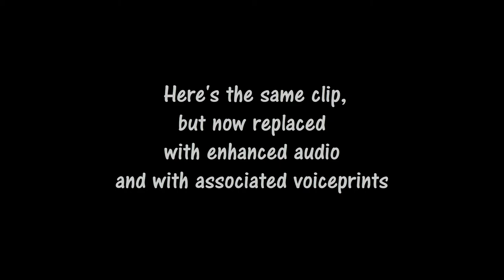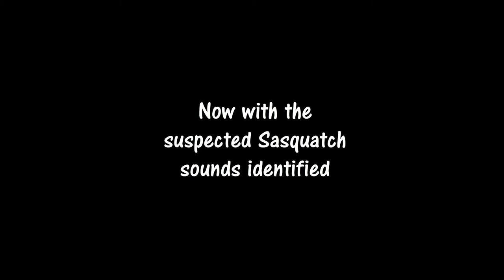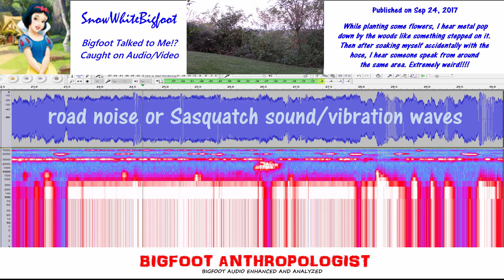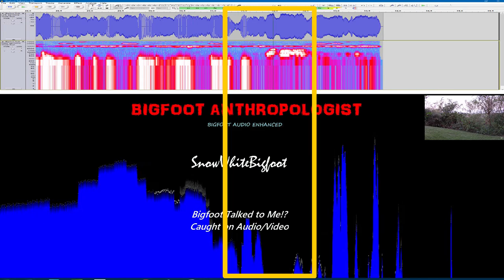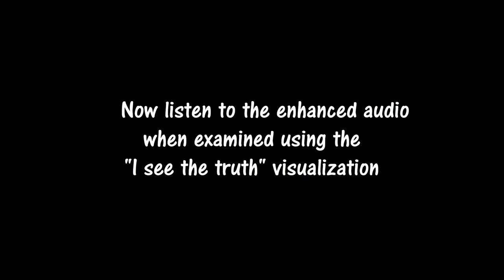Bigfoot Talking Recording? Audio enhanced version of SnowWhiteBigfoot's "Bigfoot Talked to Me!?"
Did SnowWhiteBigfoot capture Bigfoot talking?  Sasquatch talking recordings are rare.   In this video, you'll hear the original clip beginning at the 3:30 mark in SnowWhiteBigfoot's video entitled:
"Bigfoot Talked to Me!? Caught on Audio/Video"  [the link to which is provided below] and an enhanced audio version of the suspected Bigfoot audio with its voiceprints and in synch with various visualizations.   In the end, it's up to you to decide.

According to SnowWhiteBigfoot,

"While planting some flowers, I hear metal pop down by the woods like something stepped on it. Then after soaking myself accidentally with the hose, I hear someone speak from around the same area. Extremely weird!"

About SnowWhiteBigfoot, here's what's in her YouTube channel  description:

"Hello! Thanks for visiting my channel! I created this channel to share with others the experiences that I have been having while interacting with a group of Bigfoot that live on the property that we live on. We had noticed Bigfoot activity going on around our house for years, but was never sure about what was going on...that is until October 31, 2015. That day would change my life! This was when we started figuring out through actual interaction that Bigfoot were very real and that they were living right next to us on the property we lived on! The things that have been happening are nothing short of remarkable. I have been keeping a detailed diary, including photos, of what has been going on here. I will be sharing those details in my videos."

Her work is interesting and valuable to anyone interested in bigfoot habituation studies.   In this case, it is especially important to Bigfoot AKA Sasquatch researchers interested in Bigfoot Sasquatch audio recordings.

Using the software program Audacity [see below for link] and methods and techniques pioneered by Sasquatch Bioacoustics. com [see link below], I've enhanced the audio to clean the "white noise" from the original audio clip.

Two suspected Bigfoot talking moments captured on tape can now be heard more clearly.

But what are they saying?

Are they from humans or are we hearing Sasquatch Bigfoot talking like humans?

If it is Sasquatch talking, is it mimicry or do they know what they are saying?

If they know what they are saying, are they communicating with the humans or others in their group?

I cleaned up the audio for suspected Sasquatch sounds, now I'd like some help analyzing it.

Even more so, SnowWhiteBigfoot would like to know for herself.

If you'd like to help her with this, please let her know on her video and her channel what you think.

"Enhanced Bigfoot Talking Recording SnowWhiteBigfoot's "Bigfoot Talked to Me!? Caught on Audio/Video"

If you liked this video, please give it a like/thumbs up.

Audacity